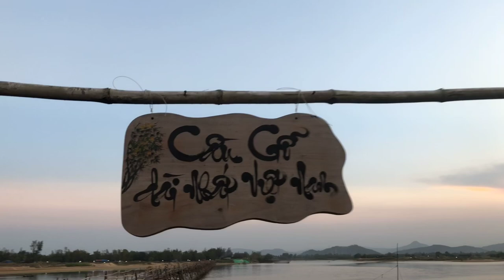Du lịch Phú Yên 2023 Cầu gỗ Ông Cọp dài kỷ lục guinness Việt Nam/ Viet Travel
Cầu gỗ Ông Cọp Phú Yên, còn gọi là cầu Miếu Ông Cọp, cầu Bình Thạnh. Cầu nối các thôn phía bắc xã An Ninh Tây ( Tuy An, Phú Yên) với thị xã Sông Cầu. Cây cầu là lối đi tắt đến các địa điểm nổi tiếng du lịch Phú Yên 2023 như: Gành Đá ĐĨa, đầm Ô Loan, nhà thờ Mằng Lăng, đập Tam Giang.
Cầu gỗ Ông Cọp được xây dựng từ năm 1998, có chiều dài gần 800m, rộng khoảng 1,5-1,8 m, với tổng đầu tư lên đến 1 tỷ đồng, được xem là cây cầu gỗ dài kỷ lục guinness Việt Nam. Chính vì điều này, cầu gỗ Ông Cọp Phú Yên không chỉ là đường giao thông cho dân địa phương đi lại mà mỗi ngày còn thu hút hàng trăm du khách đến tham quan và check in mỗi ngày. Cầu gỗ Ông Cọp chỉ thiết kế dành cho người đi bộ và xe máy sử dụng, với vật liệu chủ yếu bằng gỗ và tre, mặt và trụ cầu được làm hoàn toàn từ gỗ ván. Trong khi đó, thành cầu chỉ nối với nhau bằng những thanh tre già. Dưới chân cầu luôn có những đống gỗ phi lao chất sẵn, khi có tấm ván nào hỏng thì sẽ được sửa ngay lập tức.